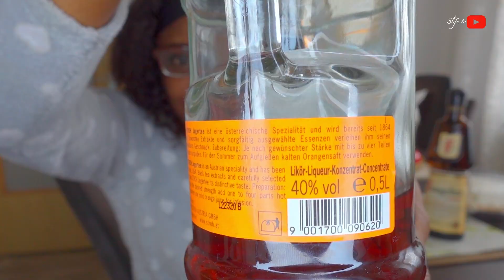Solo Vlog | This Is How I Do It In GERMANY 🇩🇪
This Is How We Do It In GERMANY 🇩🇪 @Slifetv625

 Hi beautiful people welcome back to my today Solo Vlog!!